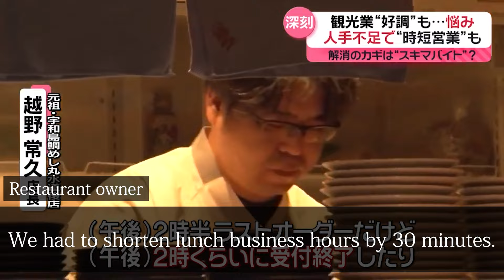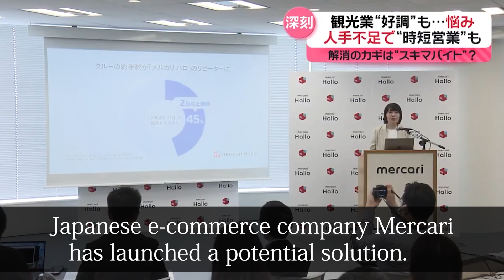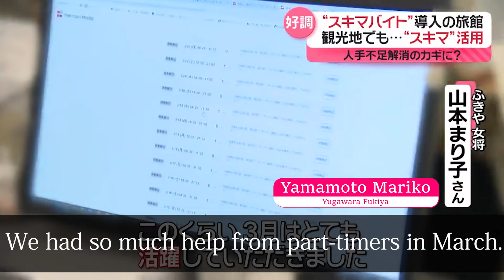One-off part-timer helps tourism industry in Japan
One-off part-timers might be the solution to Japan’s tourism industry that is grappling with labor shortage.
Originally broadcast on April 16, 2024, on Nippon TV NEWS every.